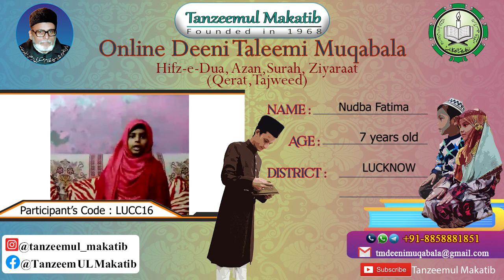NUDBA FATIMA | LUCC16 | LUCKNOW | TANZEEMUL MAKATIB ONLINE DEENI TALEEMI MUQABALA